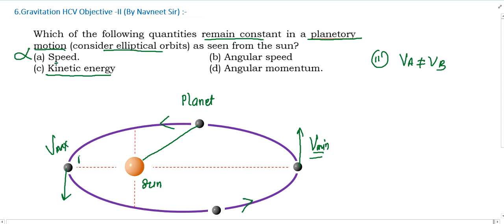Which of the following quantities remain constant in a planetary motion consider elliptical orbits